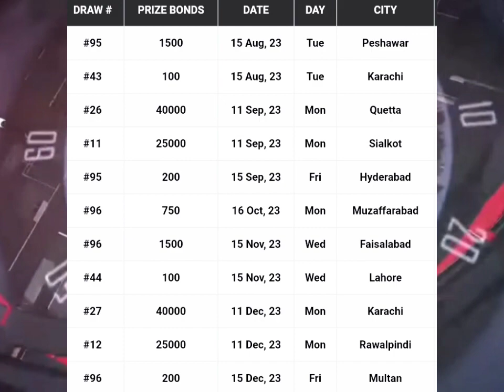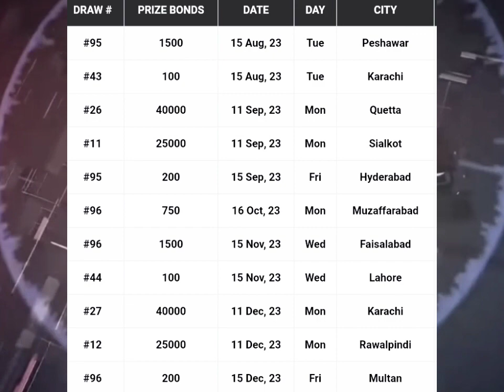Prize Bond schedule 2023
Prize Bond Schedule 2023 State Bank of Pakistan | Prize Bond schedule 2023 | Prize Bond
Prize bond qurandazi schedule 2023
750 prize bond schedule 2023
1500 prize bond schedule 2023
prize bond draw
100 prize bond draw
200 prize bond draw
750 prize bond draw
1500 prize bond draw
25000 prize bond draw
40000 prize bond draw
bond draw
National Savings